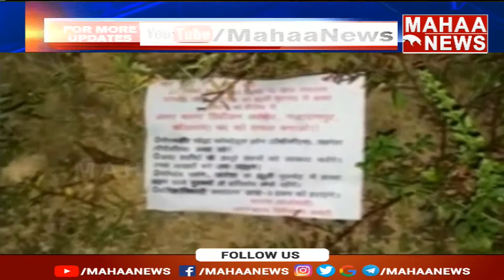maoist fires tourist bus in kanker district | Mahaa News